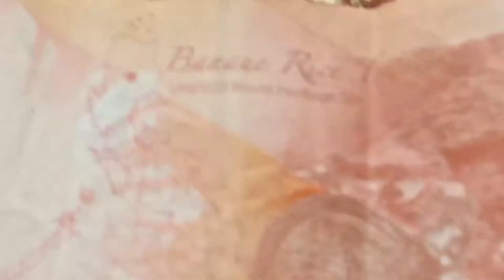Allison's 8th Birthday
Simpleng salo-salo with family.